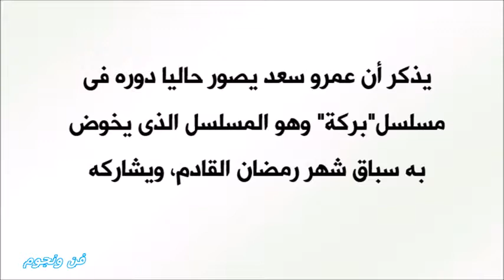هذا الطالب الجامعي أصبح نجماً شهيراً الآن هل تستطيعون التعرف عليه ومن تكون زوجتة وأبنائه